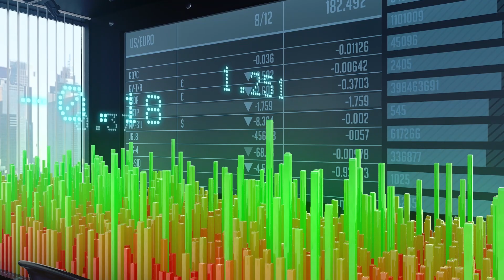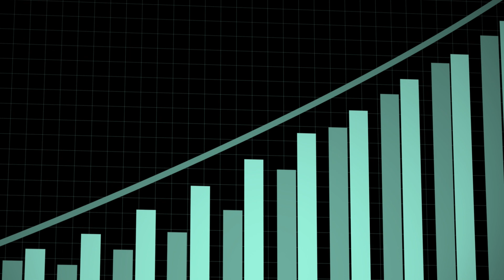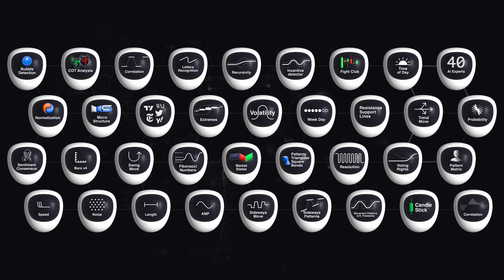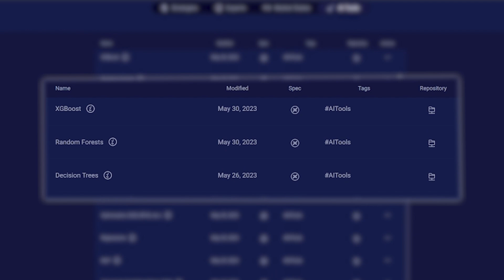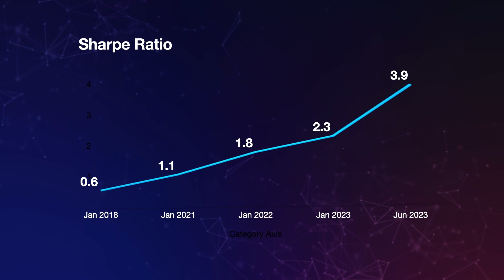Best AI Companies To Invest In - How To Invest In AI Technology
This video explores 'how to invest in AI', a revolution reshaping our global economy. If you've been seeking the best 'AI companies to invest in' or wondering 'how to invest in AI technology', then you're in the right place.

To invest in AI, it’s important to identify the top AI companies to invest in. AI investment opportunities are abundant, but selecting the best AI company to invest in requires research. There is an array of new AI companies to invest in, which are spearheading innovations in machine learning and AI technology. AI tech companies to invest in are particularly significant as they offer solutions that make industries efficient and sustainable.

One approach on how to invest in AI is by engaging in artificial intelligence venture capital. This avenue allows you to invest in artificial intelligence start-ups and gain equity. AI venture capital is ideal for those looking to invest in machine learning and AI-driven enterprises.
But what is the best way to invest in AI? For starters, scrutinize the AI companies to invest in 2023. Focus on their market positioning, product offerings, and industry applications. When you invest in AI companies, look for those integrating machine learning as it's an integral component of AI.

Let's start with the trailblazing 'Artificial intelligence companies' that are leading the pack. A standout is Endotech, the brainchild of Dr. Anna Becker, who's pioneering a revolutionary approach to AI in the financial trading markets. With a team of over 50 AI experts, they're navigating complex maneuvers with exceptional ease while juggling high-risk management and impressive rewards.

This groundbreaking AI technology, witnessed in action during the testing and development phase, has delivered staggering results. It's why Endotech has quickly emerged as one of the leading 'AI companies to invest in', with a high probability of future growth.

Imagine leveraging this growth to fuel your wealth. Picture a revenue stream that operates ceaselessly, tirelessly, and relentlessly. You're not just investing in an advanced and rapidly growing AI company, you're riding the wave of this technological revolution, letting its growth amplify your wealth and securing equity in an emerging trend.

Investing in AI isn't just a short-term strategy; it's about building long-term wealth. Your money works for you in real time in the financial markets while your equity shares continue to appreciate, growing your wealth.

Artificial Intelligence is booming and knowing 'how to invest in AI' is now more important than ever, especially with the rise of 'AI companies to invest in' as we move through 2023. Identifying the best 'AI companies to invest in' and understanding the abundant AI investment opportunities requires careful research and acumen.

As we step into the future, the market value of AI technology is projected to soar into the trillions by 2025. This represents a remarkable opportunity for growth in 'Artificial intelligence companies'.

We're embarking on the era of Artificial Intelligence—a revolution predicted to outshine even the Internet. This transformative shift promises the most significant wealth opportunity of our time, potentially adding a mind-blowing $15.7 trillion to the global economy over the next decade.

Venture beyond the numbers and grasp this opportunity to catapult your wealth. Join us as we navigate this new era of investment. Harness the power of AI and shape your future!

Chapters:
00:00 Introduction
02:00 How to invest in AI technology
02:30 Best ai companies to invest in
03:38 Hear from Dr. Anna Becker
06:42 Future potential & equity
08:16 Closing